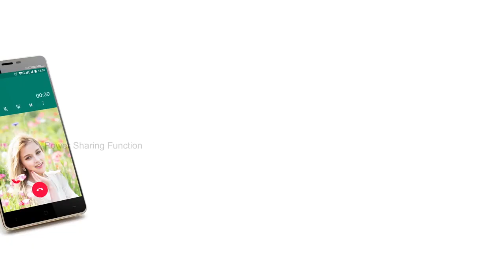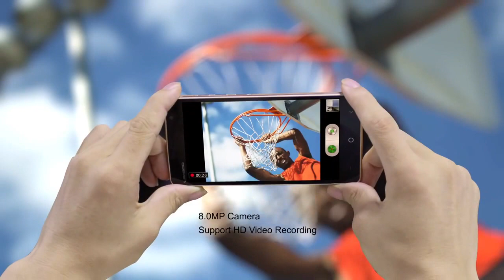LEAGOO Elite 4